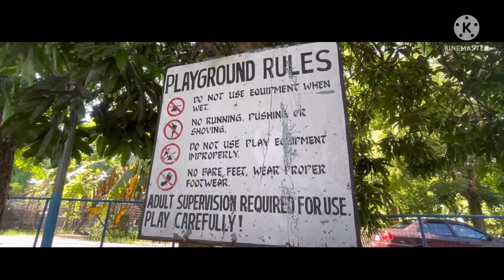Aplikante | PART I